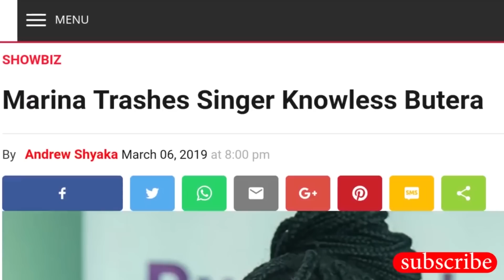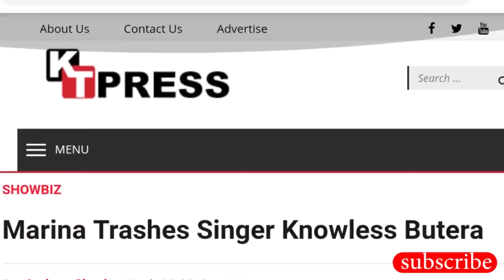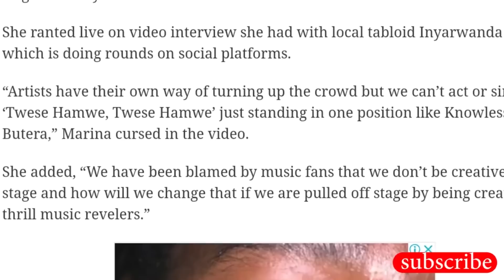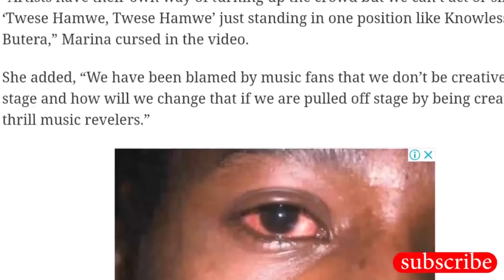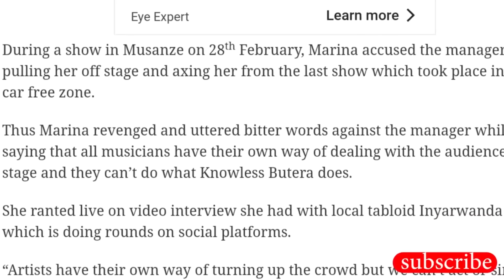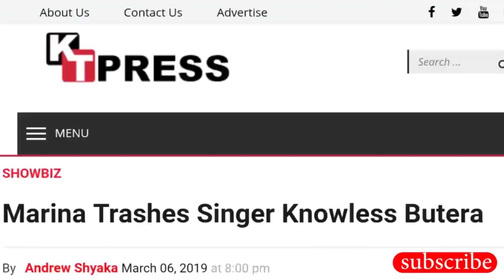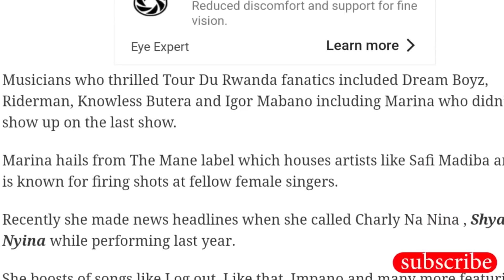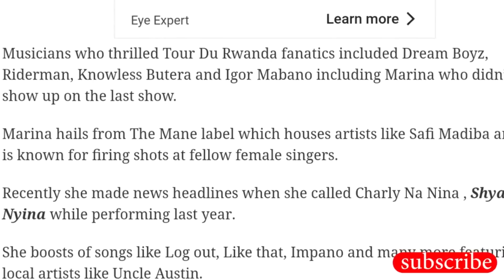🇷🇼🔥UMURIRO WATSE NONEHO KNOWLESS YAZIMIJE MARINA❌🔥😭🔥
🔥UMURIRO WATSE HAGATI YA KNOWLESS NA MARINA KNOWLESS YAMWIHAKANYE IZUBA RIVA KUMANYWA🔥🔥